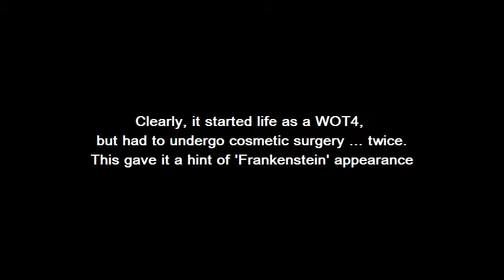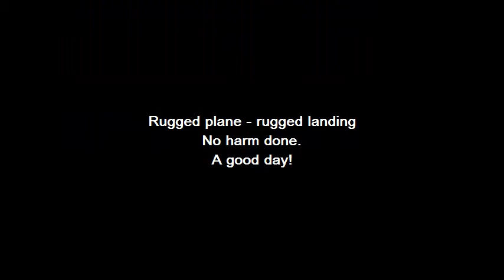NOT4 - WOT4?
This WOT4 Foam-E was crashed, gutted and written off before the airframe was kindly donated to me. I repaired the front fuselage, added a DIY cowl, glued the wing and refabricated the ailerons from 6mm Depron. I then added my own components and it flies nicely again. However, I renamed it NOT4.

There was another mild crash, which needed a motor shaft replacement and yet another cowl, nosejob, glueing of the wing and repairing the undercarriage. It came out yet stronger again!

I have recently also split the ailerons and installed flaps. Unfortunately, this results in a less active roll rate. I may have to enlarge the remaining ailerons at some point ...

New specs are: 800kV Turnigy, 50A ESC, 3s 2800mAh LiPo and 14x7 APC

Music is titled 'Gaviotas' from the album 'La risa o el send' by Andres Godoy